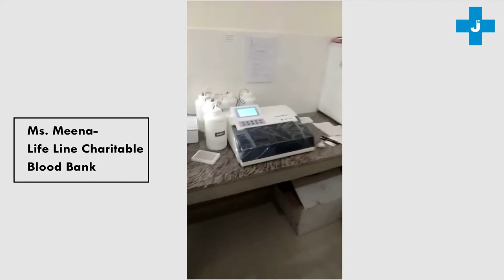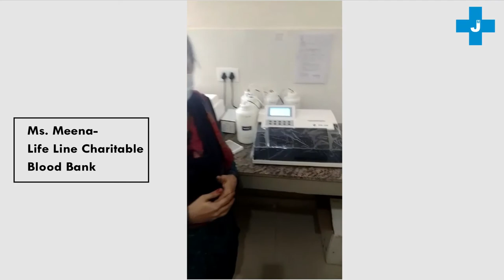Customer Success Series-37 | J.Mitra HHH ELISA Range | J. Mitra & Co. Pvt. Ltd.